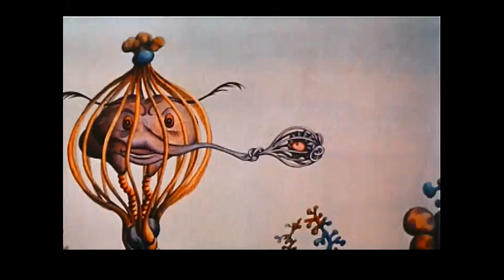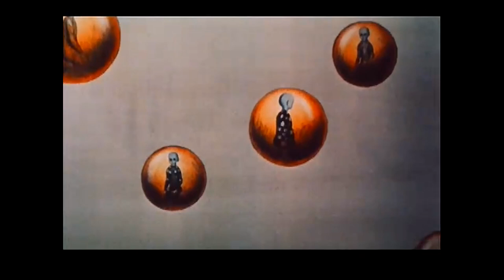FANTASTIC PLANET TRAILER 1973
FANTASTIC PLANET  1973
The film was awarded the Grand Prix special jury prize at the 1973 Cannes Film Festival, and in 2016, it was ranked the 36th greatest animated movie ever by Rolling Stone.
La película fue galardonada con el premio especial del jurado del Gran Premio en el Festival de Cine de Cannes de 1973, y en 2016, fue clasificada como la 36a película animada más grande de la historia por Rolling Stone.

Based on the 1957 novel Oms en série by French writer Stefan Wul, Fantastic

LA PLANETE SAUVAGE, CZECH: DIVOKÁ PLANETA, LIT. "THE WILD PLANET") IS A 1973 EXPERIMENTAL ADULT ANIMATED SCIENCE FICTION FILM, DIRECTED BY RENÉ LALOUX AND WRITTEN BY LALOUX AND ROLAND TOPOR, THE LATTER OF WHOM ALSO COMPLETED THE FILM'S PRODUCTION DESIGN. THE FILM WAS ANIMATED AT JIŘÍ TRNKA STUDIO IN PRAGUE.[2] THE FILM WAS AN INTERNATIONAL CO-PRODUCTION BETWEEN COMPANIES FROM FRANCE AND CZECHOSLOVAKIA. THE ALLEGORICAL STORY, ABOUT HUMANS LIVING ON A STRANGE PLANET DOMINATED BY GIANT HUMANOID ALIENS WHO CONSIDER THEM ANIMALS, IS BASED ON THE 1957 NOVEL OMS EN SÉRIE BY FRENCH WRITER STEFAN WUL.
A WORKING TITLE WHILE IN DEVELOPMENT WAS SUR LA PLANÈTE YGAM (ON THE PLANET YGAM),[3] WHICH IS WHERE MOST OF THE STORY TAKES PLACE; THE ACTUAL TITLE (THE FANTASTIC/SAVAGE PLANET) IS THE NAME OF YGAM'S MOON. PRODUCTION BEGAN IN 1963. FANTASTIC PLANET WAS AWARDED THE GRAND PRIX SPECIAL JURY PRIZE AT THE 1973 CANNES FILM FESTIVAL,[4] AND IN 2016, IT WAS RANKED THE 36TH GREATEST ANIMATED MOVIE EVER BY ROLLING STONE.[5]

PLOT
IN THE DISTANT FUTURE, THE GARGANTUAN BLUE HUMANOID TRAAGS[6] (IN FRENCH AND CZECH SPELLING: DRAAG[7]) HAVE BROUGHT HUMAN BEINGS (WHO ARE CALLED OMS AS A PLAY ON THE FRENCH WORD FOR "MAN", HOMME) FROM EARTH TO THE PLANET YGAM, WHERE THEY MAINTAIN A TECHNOLOGICALLY AND SPIRITUALLY ADVANCED SOCIETY. THE TRAAGS CONSIDER OMS ANIMALS, AND WHILE THEY KEEP SOME AS PETS, OTHERS LIVE IN THE WILDERNESS AND ARE PERIODICALLY SLAUGHTERED BY THE TRAAGS, WHO WISH TO CONTROL THEIR POPULATION. TRAAGS HAVE MUCH LONGER LIFESPANS THAN OMS, BUT REPRODUCE MUCH LESS.
WHEN AN OM MOTHER IS TEASED TO DEATH BY THREE TRAAG CHILDREN, HER ORPHANED INFANT IS FOUND BY MASTER SINH, A KEY TRAAG LEADER, AND HIS DAUGHTER TIWA, WHO KEEPS THE BOY AS A PET AND NAMES HIM TERR. TIWA LOVES TERR AND IS CAREFUL NOT TO HURT HIM, BUT, IN ACCORDANCE WITH HER PARENTS' INSTRUCTIONS, KEEPS HIM UNDER CONTROL, GIVING HIM A COLLAR WITH WHICH SHE CAN PULL HIM IN ANY DIRECTION. SHE BRINGS TERR TO SESSIONS IN WHICH SHE RECEIVES HER EDUCATION USING A HEADSET THAT TRANSMITS KNOWLEDGE INTO HER MIND, AND A DEFECT IN HIS COLLAR ALLOWS HIM TO RECEIVE THE KNOWLEDGE TOO. AROUND THE TIME THAT TIWA GROWS INTO HER TEENS AND FIRST PERFORMS TRAAG MEDITATION, WHICH ALLOWS THE SPECIES TO TRAVEL WITH THEIR MINDS, SHE LOSES SOME INTEREST IN TERR, WHO HAS BECOME A YOUNG MAN AND ACQUIRED MUCH TRAAG KNOWLEDGE. HE ESCAPES INTO THE WILDERNESS, STEALING TIWA'S HEADSET.
THERE HE RUNS INTO A WILD FEMALE OM, WHO CUTS OFF HIS COLLAR AND INTRODUCES HIM TO HER TRIBE, WHICH LIVES IN AN ABANDONED TRAAG PARK FULL OF STRANGE CREATURES AND LANDSCAPES. TERR SHOWS THEM HOW TO USE THE HEADSET TO ACQUIRE TRAAG KNOWLEDGE AND LITERACY, WINNING THE RIGHT TO DO SO IN A DUEL. THE LITERACY THEY GAIN ALLOWS THEM TO READ A TRAAG ANNOUNCEMENT THAT THE PARK WILL BE PURGED OF OMS, AND, WHEN THE PURGE COMES, SOME ARE SLAUGHTERED BY TRAAG TECHNOLOGY WHILE OTHERS ESCAPE, JOINING FORCES WITH ANOTHER TRIBE. THEY ARE ATTACKED BY TWO TRAAG PASSERS-BY AND MANAGE TO KILL ONE OF THEM BEFORE ESCAPING TO AN ABANDONED TRAAG ROCKET DEPOT, MUCH TO THE OUTRAGE OF TRAAG LEADERS.
THEY LIVE THERE FOR YEARS, JOINED BY MANY OTHER OMS, AND, DUE TO THE KNOWLEDGE ACQUIRED FROM TERR'S HEADSET, MANAGE TO REPLICATE TRAAG TECHNOLOGY, INCLUDING TWO ROCKETS; THEY HOPE TO LEAVE YGAM FOR ITS MOON, THE FANTASTIC PLANET, AND LIVE THERE SAFE FROM TRAAGS. WHEN A LARGE-SCALE TRAAG PURGE HITS THE DEPOT AND MANY OMS ARE SLAUGHTERED, A GROUP LED BY TERR USES THE ROCKETS TO FLEE TO THE FANTASTIC PLANET, WHERE THEY DISCOVER LARGE STATUES THAT TRAAGS TRAVEL TO DURING MEDITATION AND USE TO MEET BEINGS FROM OTHER GALAXIES IN A STRANGE RITUAL

BACKCINEMA
OLD FILMS TO REMEMBER THE CLASSICS OF SILENT FILMS, MOVIES, CINEMA AND MUCH MORE...
PELICULAS DE ANTAÑO PARA RECORDAR LOS CLASICOS DEL CINE MUDO, PELICULAS, CINE Y MUCHO MAS..
ORIGINAL FILMS
PELICULAS ORIGINALES
 CHARLES CHAPLIN AND OTHERS WILL MAKE US LAUGH AND ENJOY..
CHARLES CHAPLIN Y OTROS NOS HARÁN REÍR Y DISFRUTAR..
CHAPLIN CINE, CINEMA, PELICULAS, OBRAS TEATRALES, CLASICOS, HUMOR, DRAMA, COMEDIA, CLASICOS, CINE, PELICULAS, INICIOS DEL CINE, CINE MUDO, ARTE, TEATRO...